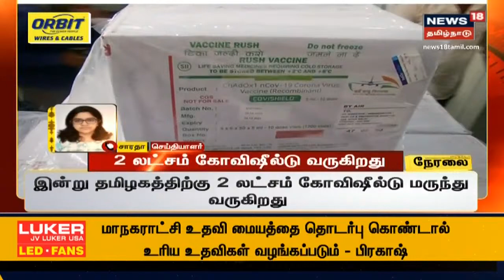இன்று தமிழகத்திற்கு 2 லட்சம் கோவிஷீல்டு மருந்து வருகிறது | Coronavirus | Covishield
இன்று தமிழகத்திற்கு 2 லட்சம் கோவிஷீல்டு மருந்து வருகிறது. விமானசெய்திகளை துல்லியமாகவும் துரிதமாகவும் வழங்கும் தமிழகத்தின் முதன்மை செய்தி தொலைக்காட்சி உங்கள் நியூஸ் 18 தமிழ்நாடு.